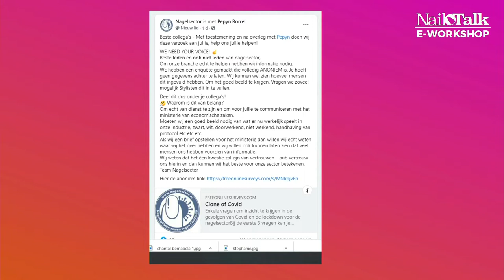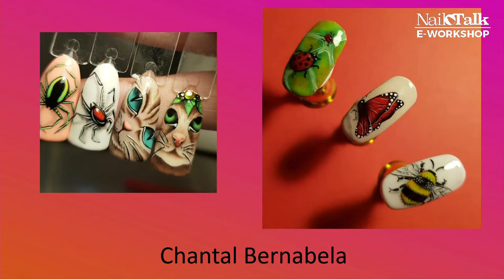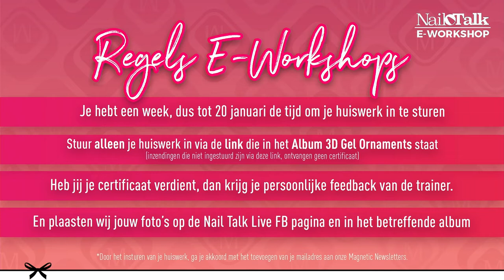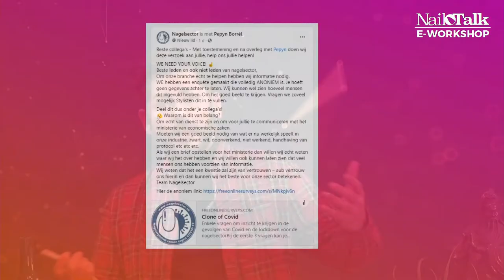Michèle laat haar 3D ornamenten van gel zien! - Magnetic Online e-Workshop (13 januari 2021)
Michèle Taribuka is sinds seizoen 7 in Nail Talk Live te zien met haar prachtige kunst creaties. In deze workshop laat ze zien dat je met gel meer kunt dan technische nagels maken. Je kunt er namelijk ook 3D Ornamenten mee maken. Michèle legt stap voor stap uit hoe je dit moet doen.